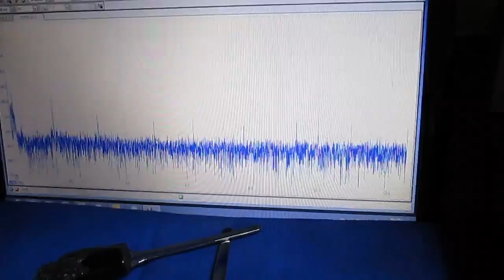超音波‹応用：表面の音響特性›実験 Supersonic wave experiment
２本の超音波プローブの間を伝搬する超音波の状態により

（シャノン）